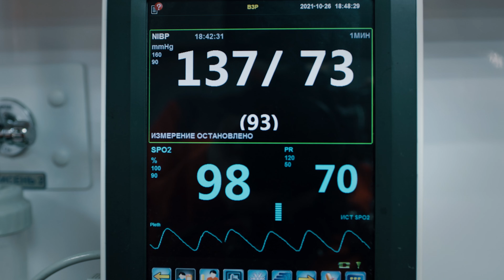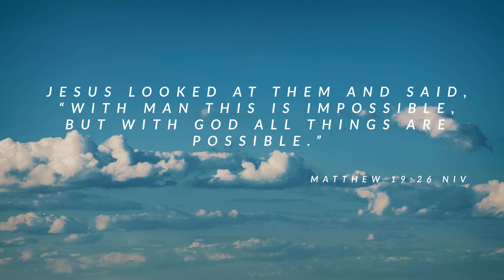Catalyst Stories | Living Miracle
Dan Oyakawa shares a testimony about a time when God miraculously brought him back to life after suffering a major heart attack.

Catalyst Christian Community is a church located in Long Beach, California.  Our church is home to a family of God’s sons and daughters. We are a Christ-Centered and Spirit-led house that invites everyone to be all God made them to be in Christ Jesus.